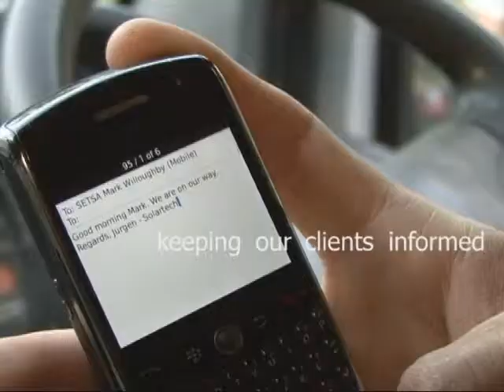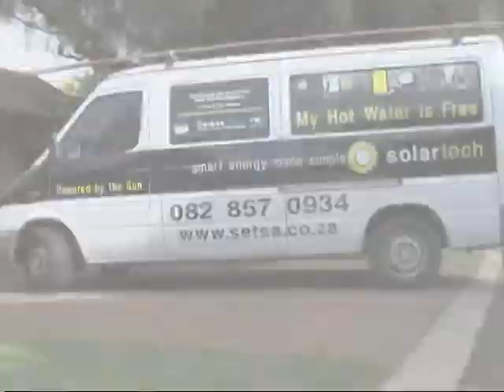SolarTech Solar Geysers for cost-effective water heating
Discover the benefits of solar water heating with a SolarTech solar geyser, reducing your electricity bill dramatically by harnessing the power of the sun... being both environmentally sustainable and economically viable. for more information